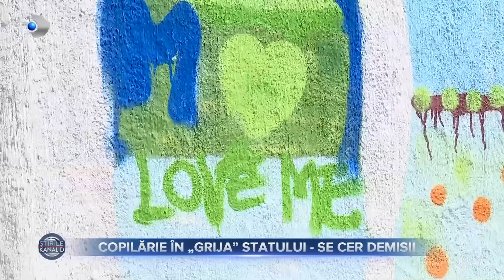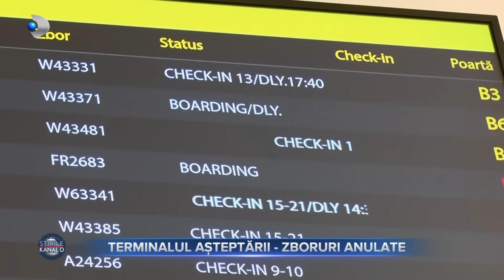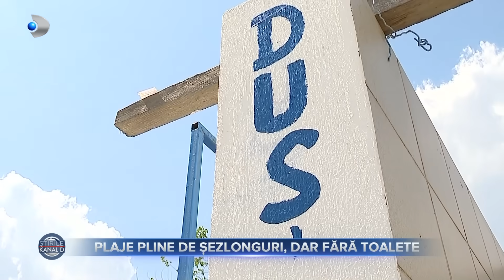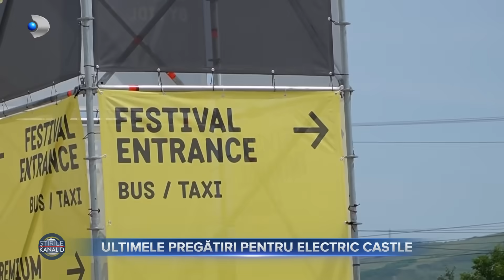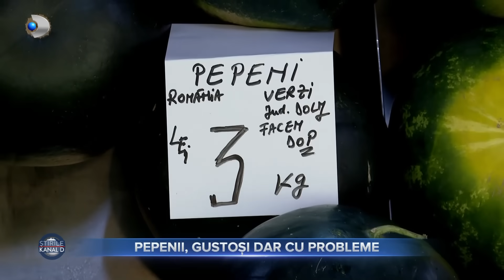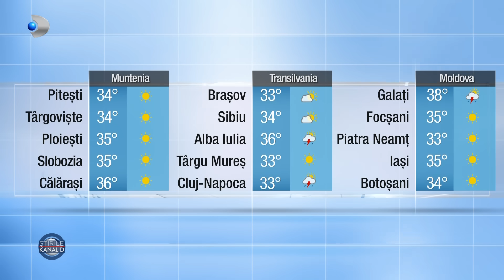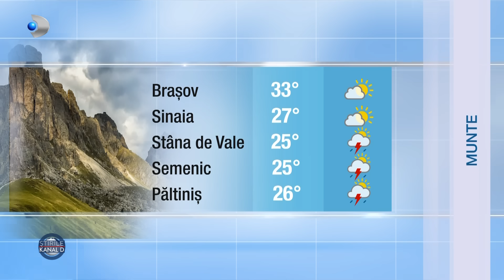Stirile Kanal D (15.07.2023) - COPILARIE IN "GRIJA" STATULUI - SE CER DEMISII | Editie de seara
00:00 - Intro
00:01 - Un centru de plasament pentru copii, din Iasi, a funcionat si dupa suspendarea licentei. Autoritatile cer acum demisii în lant, desi situatia cumplita era cunoscuta. In urma cu o luna, echipa Stirilor Kanal D difuza marturiile copiilor care au trait clipe de groaza in acel centru.
03:22 - Inca un camin de batrani se alatura sirului interminabil de greseli ale statului. In aceasta dupa-amiaza, primarul sectorului 5 a descoperit chiar la el in sector un azil in care zeci de batrani au fost tinuti in conditii greu de imaginat.
04:48 - Este haos pe aeroporturile din Romania.
07:33 - Pe plajele unde un sezlong ajunge sa coste chiar si 100 de lei pe zi, lipsesc dotari de bun simt. Toaletele sunt incuiate cu lacat, iar dusurile, chiar daca functioneaza, ii sperie pe turisti.
09:04 - Mai e putin pana se va da startul festivalului Electric Castel, iar la Cluj se fac ultimele pregatiri.
11:24 - Cel mai cautat fruct al verii le-a provocat multor romani probleme abdominale. Pepenii adusi de peste mari si tari pot avea o cantitate necontrolata de pesticide, avertizeaza nutritionistii.
14:00 - METEO